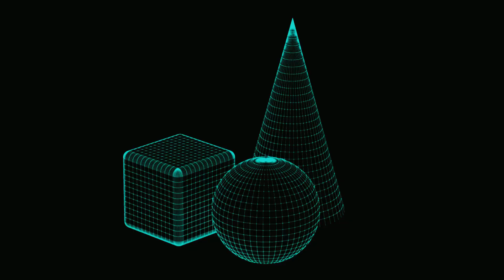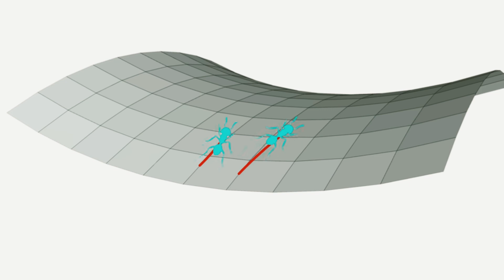EVRENİN DIŞINA ÇIKTIĞINDA... | Annihilation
Bu videoda, evrenin şeklini, yapısını, ufuklarını, varsa kenarını ve ötesini anlatıyorum.

➤ VİDEO İÇERİĞİ

BÖLÜM 1

Ölümsüz ve ultra güçlü bir teleskoba sahipsiniz. Evrenin en uzak yıldızlarından birini takip ettiğinizde, ışığın kırmızıya kayması ve zaman genleşmesi nedeniyle onu gözden kaybedersiniz. Ancak bu kayboluşa hiçbir zaman doğrudan şahit olamazsınız.

BÖLÜM 2

Bir şeyin sonlu veya sonsuz olup olmadığını anlamak için ışık ve gözlemler gerekir. Dünya’da yürürken düz olduğunu sanabilirsiniz, ama uzayda böyle sezgisel veriler yoktur. Evrenin şekli üzerine çıkarımlar yapabilmek için ışık en önemli ipucudur.

BÖLÜM 3

Evrenin geometrik yapısı küresel, düz veya hiperbolik olabilir. Büyük Patlama’dan gelen Kozmik Mikrodalga Arkaplan Işıması (CMB) ölçümlerine göre evren düzdür. Ancak bu sonuç, evrenin daha büyük bir yapıya sahip olabileceği gerçeğini değiştirmez.

BÖLÜM 4

Kozmolojik ufuk, ışık hızına yaklaşan galaksilerin görünmez hale geldiği sınırdır. Kara deliklerin olay ufkuna benzer şekilde, bu sınırı geçen hiçbir galaksi gözlemlenemez. Evrenin sınırlarını görmek mümkün olmasa da, genişlemeye devam ettiğini biliyoruz.

BÖLÜM 5

Kozmolojik ufkun ötesinde parçacık ufku bulunur. Ancak oraya ulaşabilsek bile yeni bir ufuk ve daha fazla galaksi görürüz. Evren sonsuz olabilir ya da kendi üzerine kapanan bir yapıya sahip olabilir. Bunu anlamak için dışarıdan bakabilmemiz gerekir.

BÖLÜM 6

Evrenin düz olması, topolojisinin basit olduğu anlamına gelmez. Silindir, torus, Möbius şeridi gibi yapılar da düz olabilir. Gözlemlenebilir evrenin sınırı yaşının sonlu olmasından kaynaklanır. Eğer evrenin gerçek bir kenarı varsa, ona dokunduğumuz anda yok olurduk.